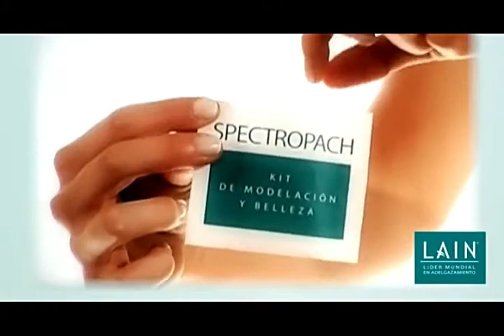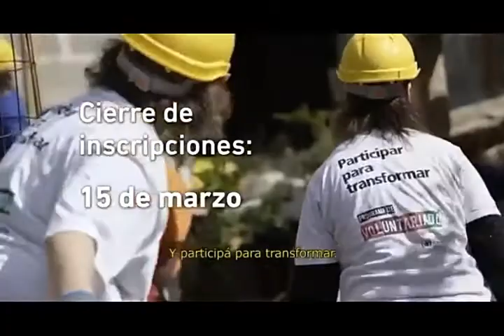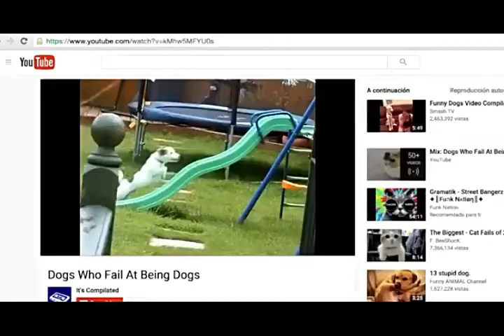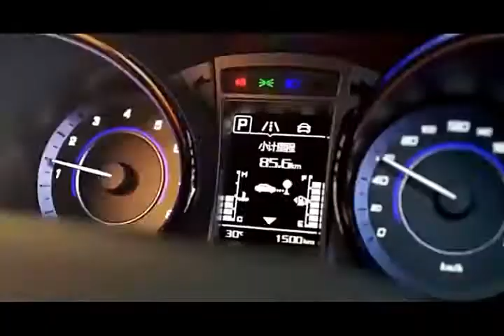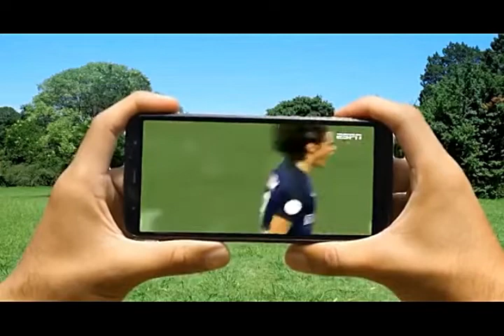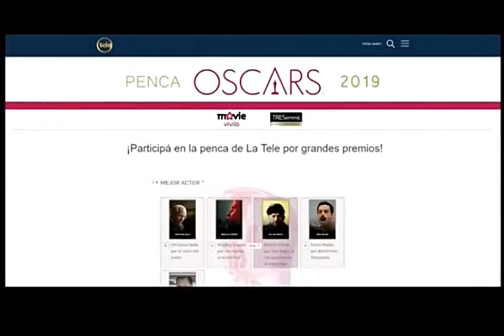Tandas Comerciales Teledoce (Febrero 2019)